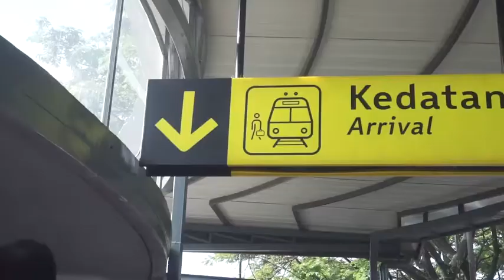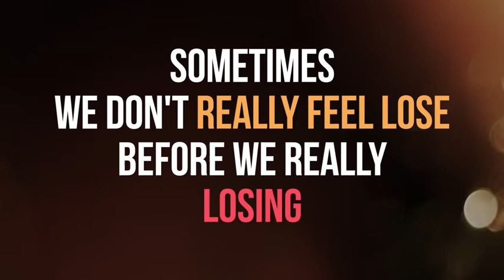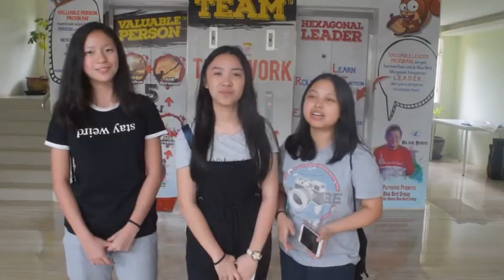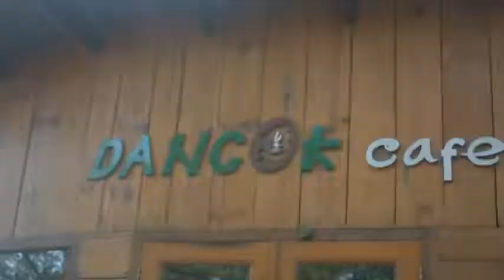TRANSFORMER CENTER VALUABLE JOURNEY SMAK 2 & SMAK 6 PENABUR JAKARTA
Siswa-siswi SMAK 2 PENABUR Jakarta Live In Sekolah Selamat Pagi Indonesia, Batu - Malang